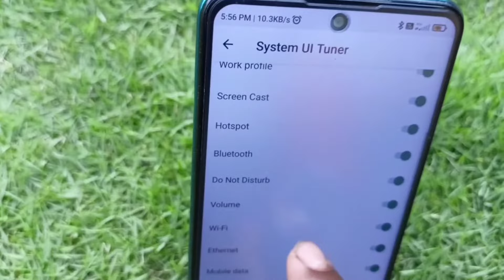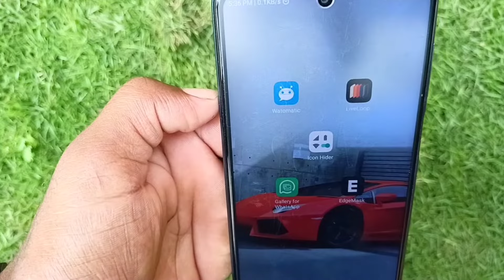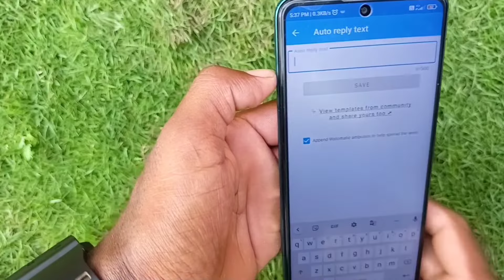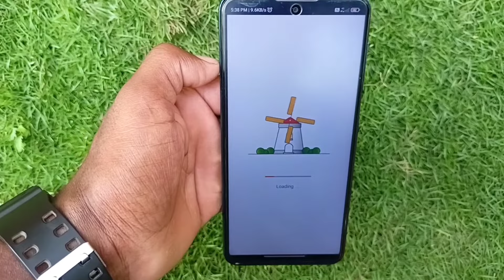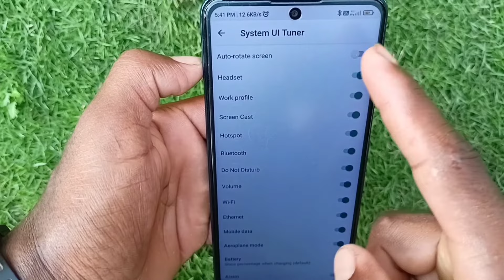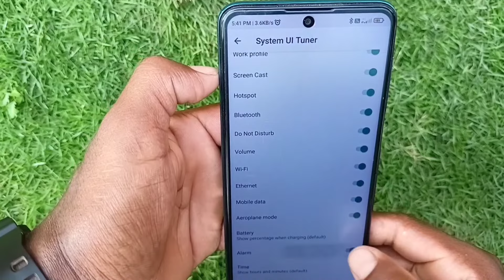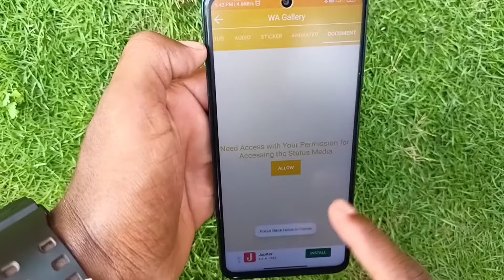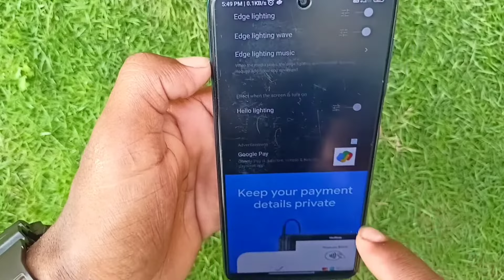Top Best Android Apps - May2022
Techno Toppo

apps 2022
top apps
best apps
best apps of the month
best applications
best applications for May 2022
Best Top Android Apps May 2022

𝗖𝗢𝗡𝗧𝗘𝗡𝗧 𝗢𝗙 𝗧𝗛𝗜𝗦 𝗩𝗜𝗗𝗘𝗢'𝗦
         𝗧𝗘𝗖𝗛𝗡𝗢 𝗧𝗢𝗣𝗣𝗢
00:00 Intro Techno Toppo
01:46 Automatic Reply
03:24 Live Loop Wallpaper
04:29 Icon Hider
05:46 Gallery Form WhatsApp
07:03 EDGE Mask